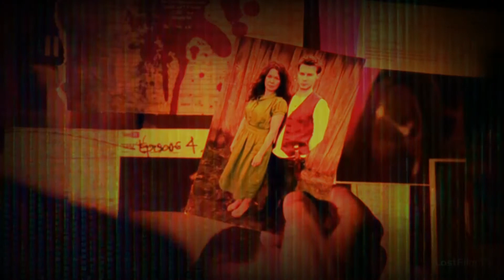Cult Season 1 Opening credits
Omg)I made it yesterday,because my friend Alexander asked me to do this)So,check it out)